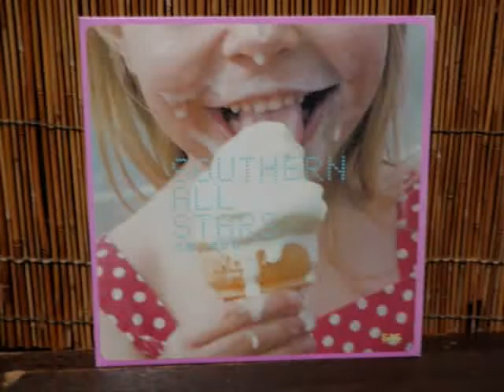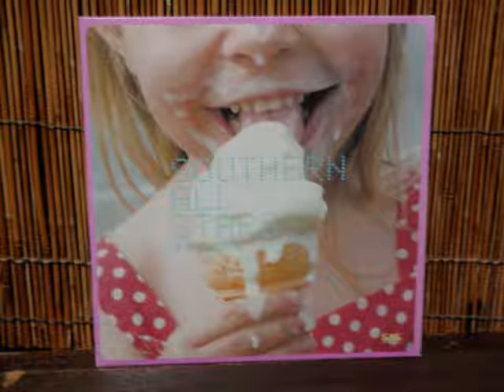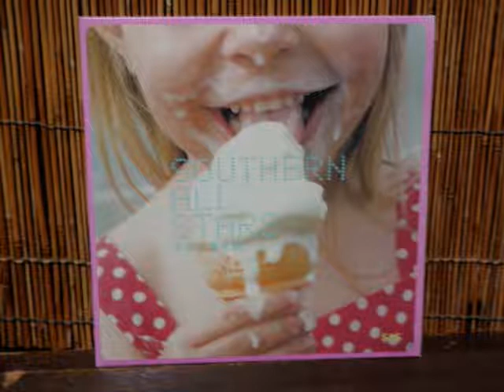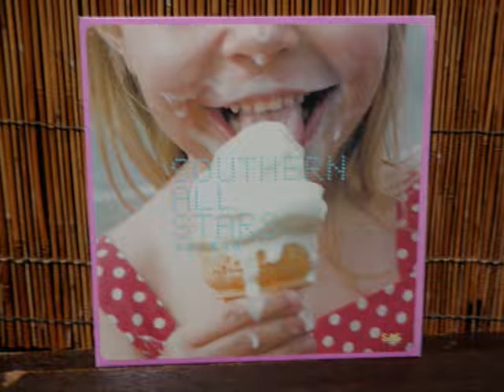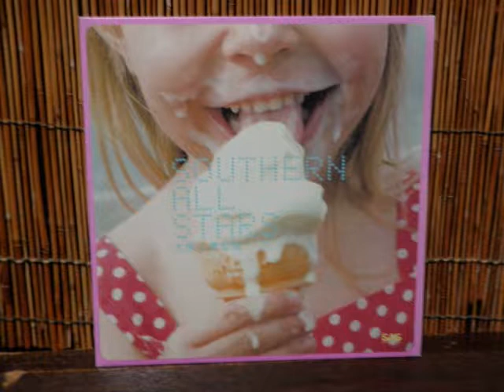サザンオールスターズ 「太陽は罪な奴」 mixi : 9-MA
mixiの日記でレコードレビューやってます。そこで紹介したレ コードをユーチューブでアップロード！